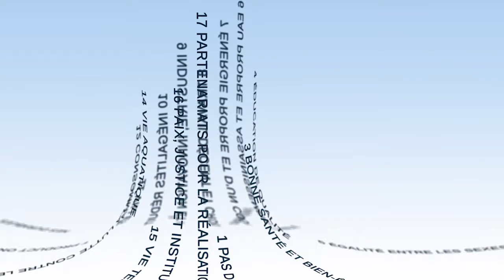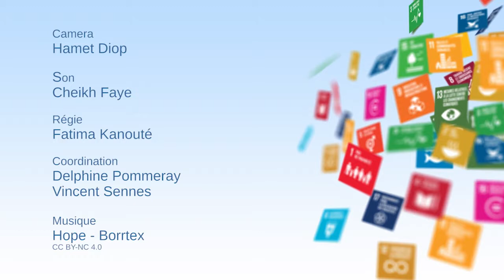Interacciones entre los ODS: ilustración con el ODS 12 sobre producción y consumo responsables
Yacine Badiane Ndour, investigadora principal en el Instituto Senegalés de Investigaciones Agrícolas (ISRA), explica en este vídeo las interacciones entre el Objetivo de Desarrollo Sostenible 12, sobre la producción y el consumo responsables, y los demás ODS. Analiza particularmente la cuestión de la lucha contra el desperdicio de alimentos, la gestión de los suelos (iniciativa 4 por 1000) y la valorización de los residuos procedentes de la alimentación.